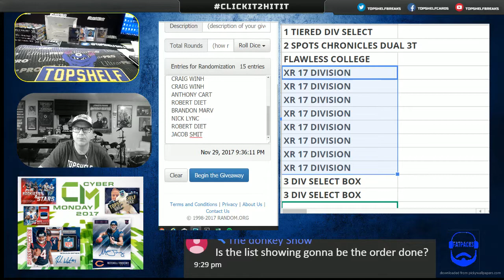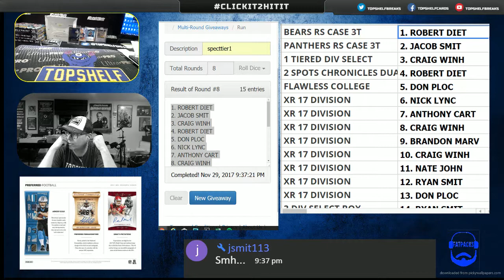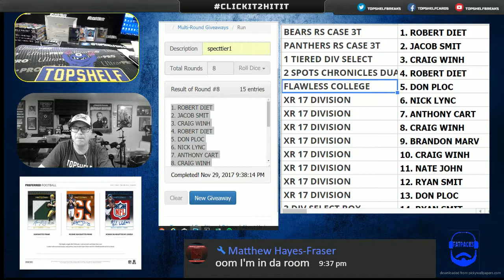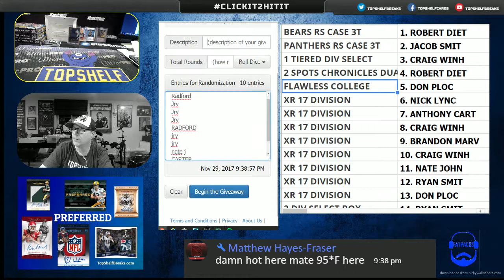EBW WEDS- THANKS ALL!